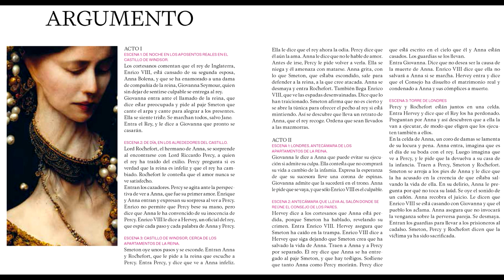Anna Bolena Teatro Colón junio 2023 2º Acto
REPARTO
ANNA BOLENA
Olga Peretyatko
ENRICO VIII
Alex Esposito
GIOVANNA SEYMOUR
Daniela Barcellona
LORD PERCY
Xabier Anduaga
SMETON
Florencia Machado
LORD ROCHEFORT
Cristian De Marco
HERVEY
Santiago Vidal

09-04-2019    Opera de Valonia